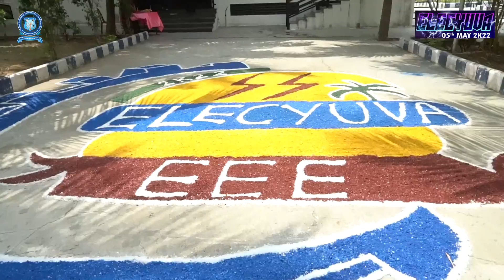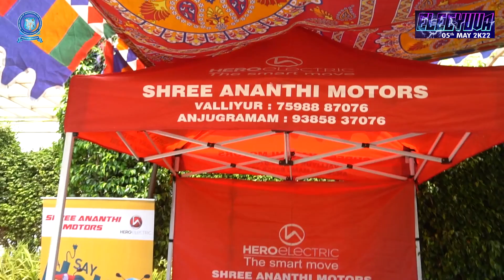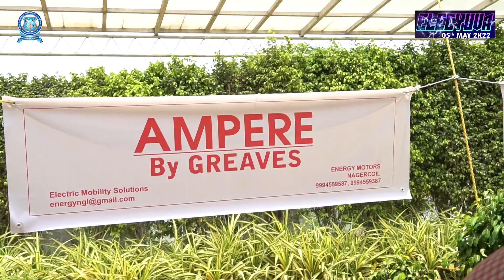ELECYUVA 2022 | Rohini College of Engineering & Technology | EEE | 05-05-2022 | Full Program